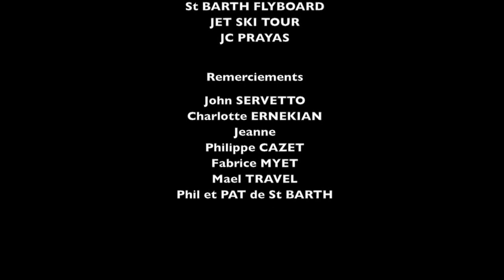FLYBOARD WORLD CHAMPION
Только Лучшие, Проверенные Видео Курсы#, для заработка в сети в начале 2015!